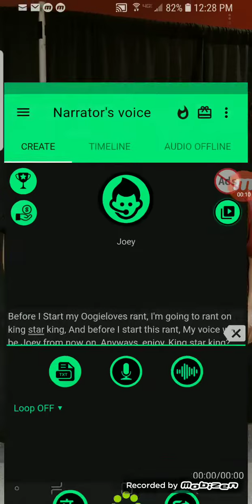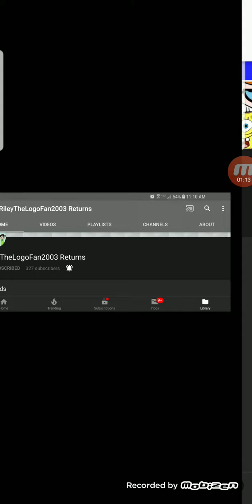Jackson rants S1 E5 King star King